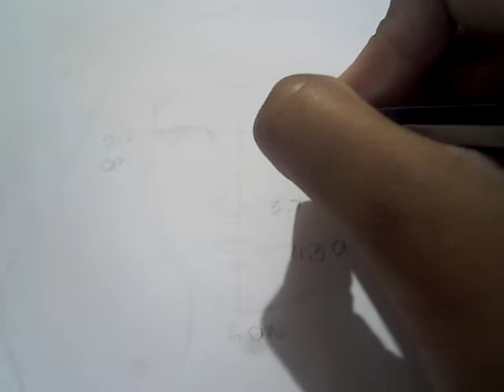How To Draw A Girl#art#Drawing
How To Draw A Girl Easy Girl Drawing Tutorial